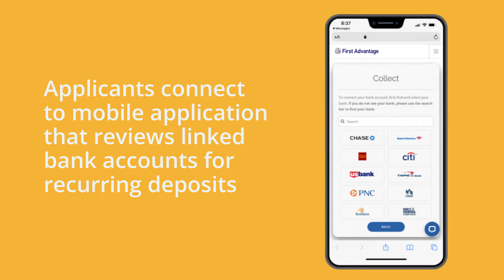RightIncome™- Residential Income Verification | First Advantage